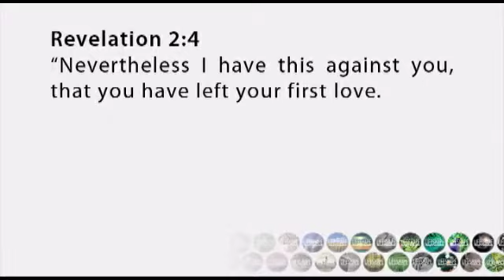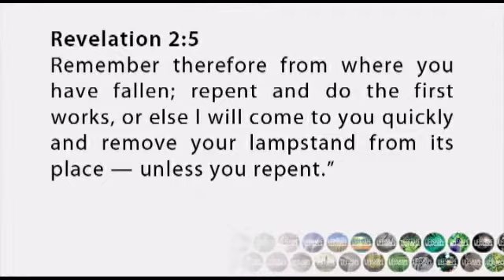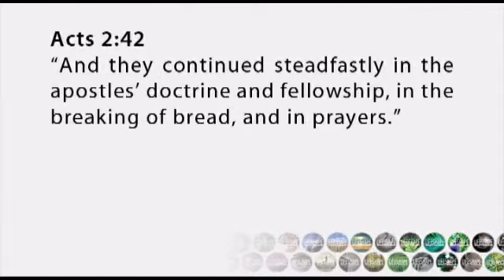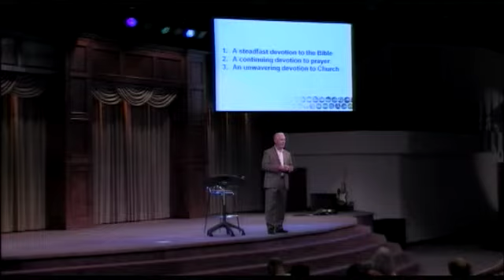LifeShape Prayer & Discipleship, Mod 3 Block 4: "Devotional Life"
Pastor Ron Hammonds teaching the 2013 LifeShape Prayer & Discipleship Series based
off of 2 Chronicles 7:14.